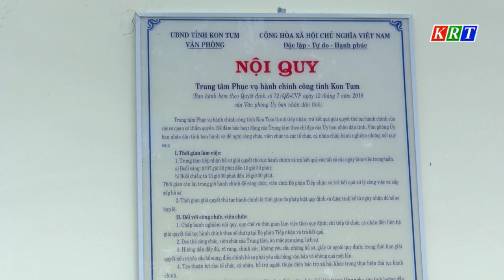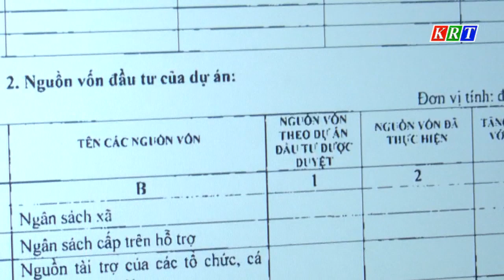Cải cách hành chính tập trung vào 6 lĩnh vực trọng tâm